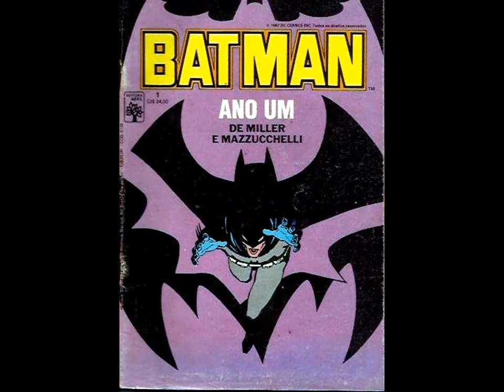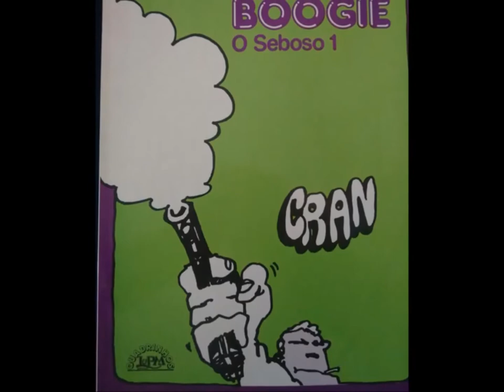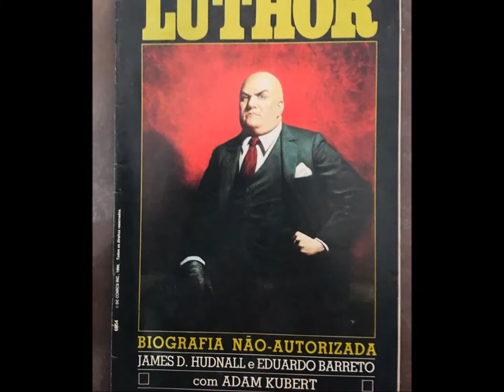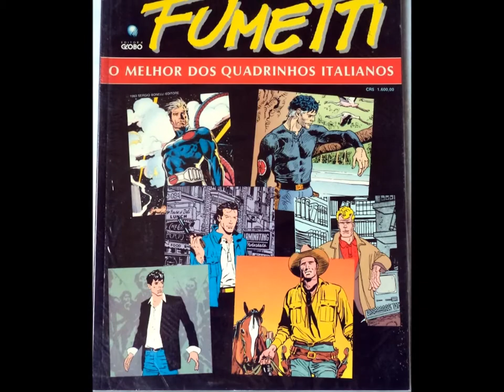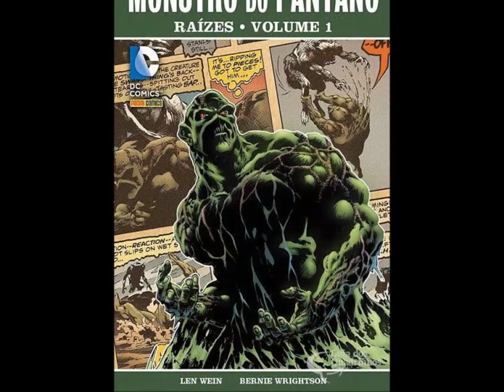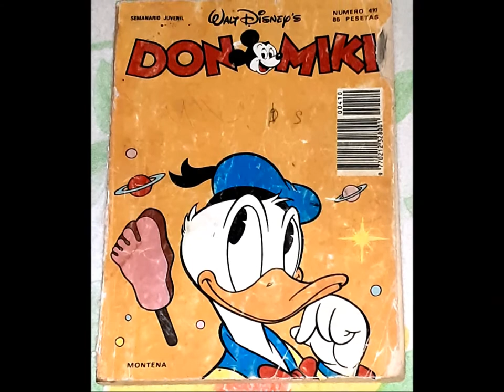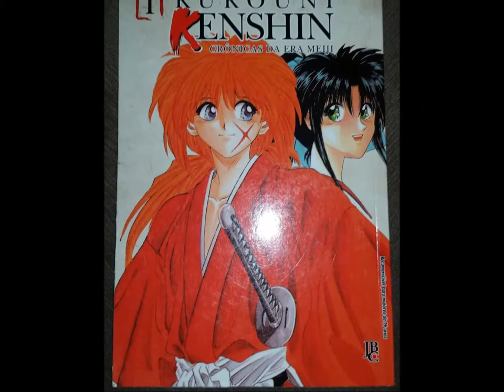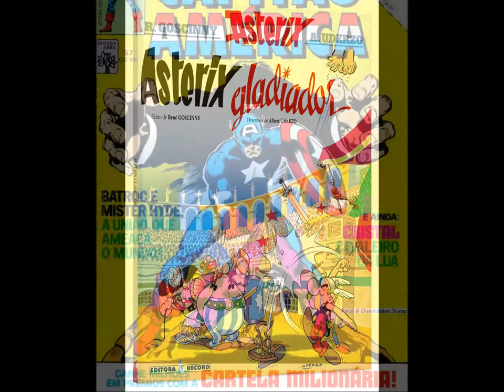100HQs QUE ME MARCARAM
Capas de HQs ou Revistas que me marcaram como leitor de quadrinhos, não necessariamente na ordem de importância.